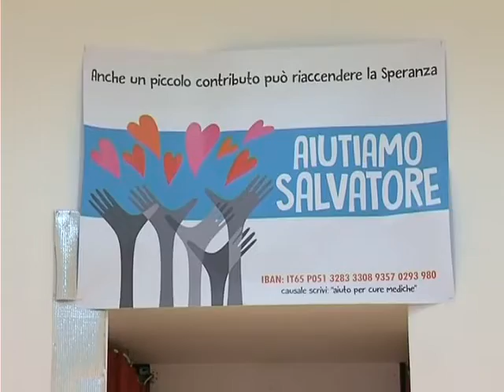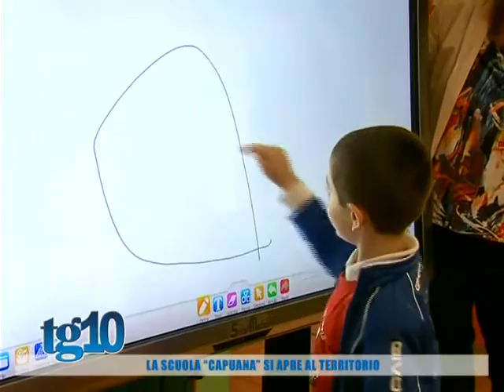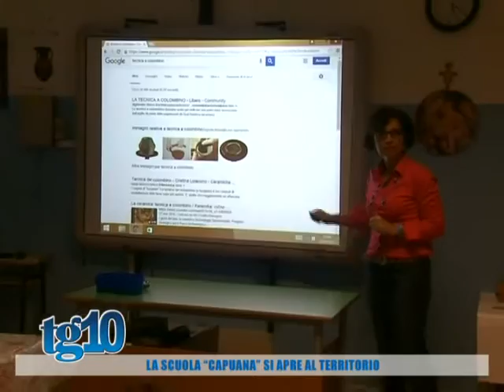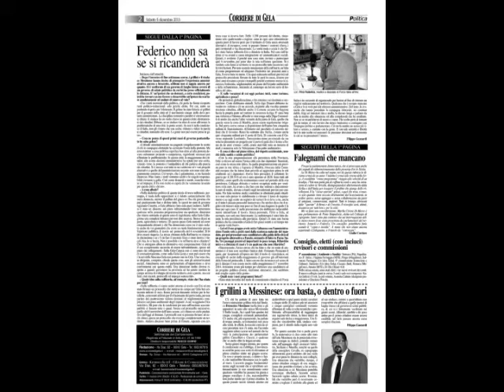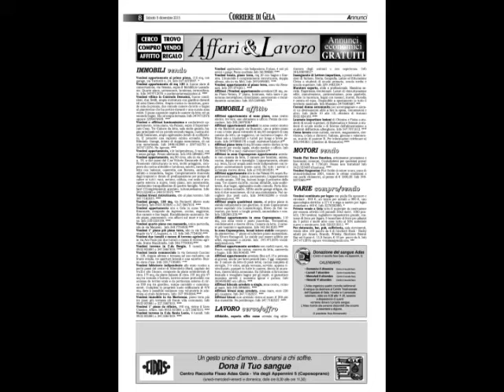Tg10 del 07 12 2015